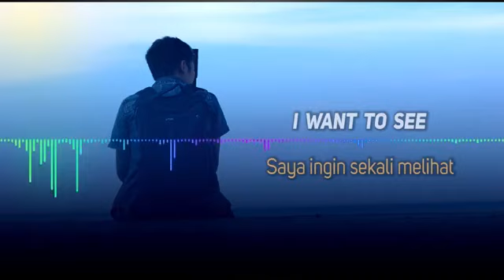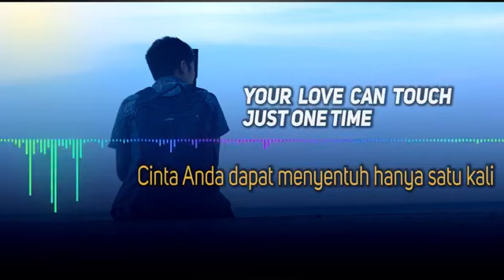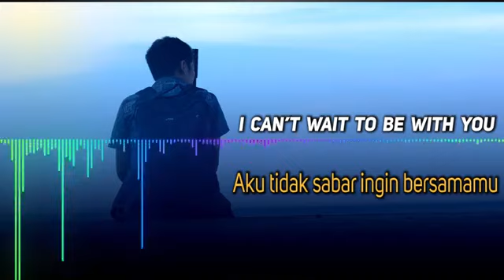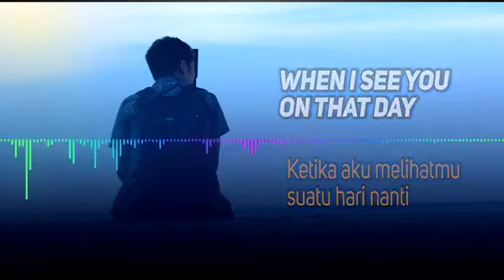Lagu islami merdu soundtrack TITANIC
Play list Video menarik GRATIS Profesional:
1. Belajar Kimia Universitas dan SMA bersama Dosen Kimia
2. Buat barang berguna, makanan dan minuman s.id/Kreatif
3. Ilmu Alam, sains dan teknologi
4. Belajar Bahasa Arab dan Inggris sekaligus
5. Cara berkebun awal sampai panen
6. Kimia Zat Padat / Solid state chemistry
7. Panduan Youtube dan blog
8. Cara sukses jualan
9. Filsafat
10. Properti Syariah
12. Cara beternak dan bisnis ternak
13. Struktur, Ikatan Kimia, Kimia Kuantum / Structures, Chemical Bonding, Quantum Chemistry
14. IELTS preparation, The best Teacher, MARGOT POLITIS, LIZ and Emma